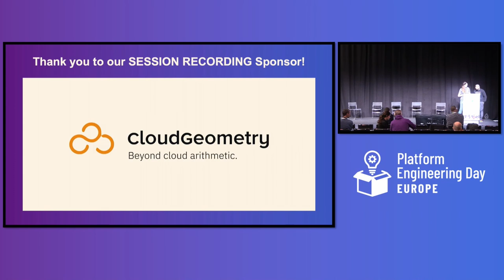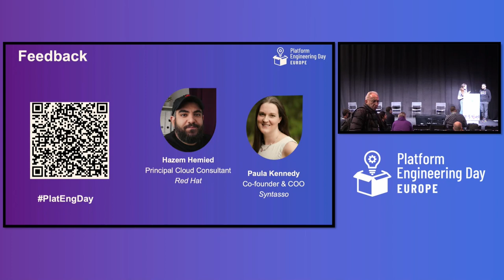Closing Remarks - Paula Kennedy, Syntasso & Hazem Hemied, Red Hat GmbH